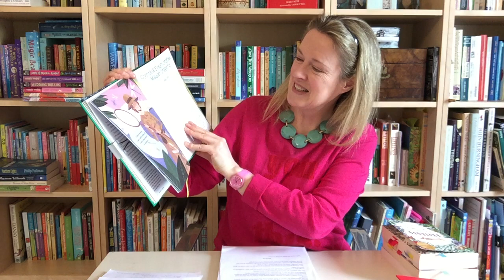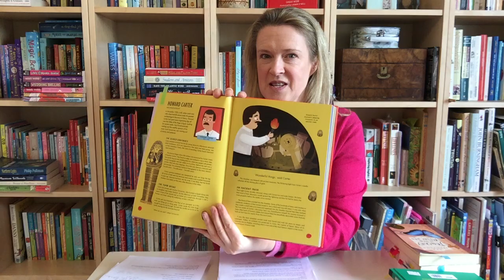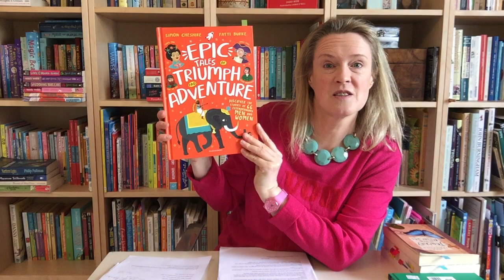Creative Bursts - Write with Sarah - Travel, Exploration and Adventure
Join Sarah for story starters, poetry prompts, writing games and even the odd sea shanty. This week find out about Granuaile, Madam Dragonfly, Tom Crean and Howard Carter (who discovered Tutankhamun's tomb) and be inspired to write you own stories and poems based on their adventures.